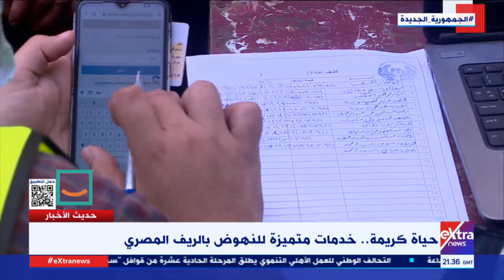حديث الأخبار| عبد الحليم قنديل: "حياة كريمة" تنفض الغبار الذي تراكم على القرى لسنوات مضت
حديث الأخبار| الكاتب الصحفي عبدالحليم قنديل: حياة كريمة تنفض الغبار الذي تراكم على القرى لسنوات مضت

 10 ديسمبر 2022